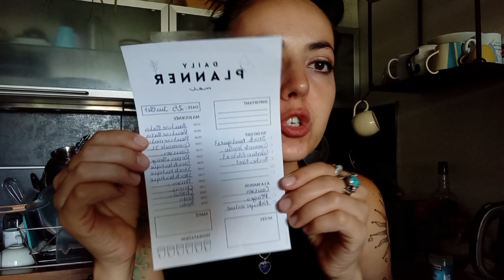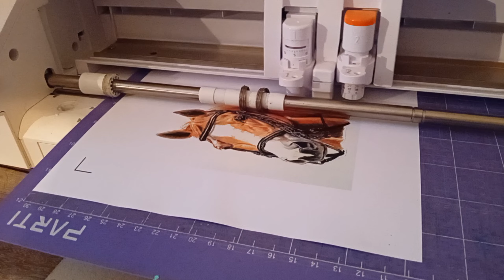Studio vlog 145 : Une nouvelle boutique à fournir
Un nouveau studiovlog créateur.

Ma boutique

Ma boutique :